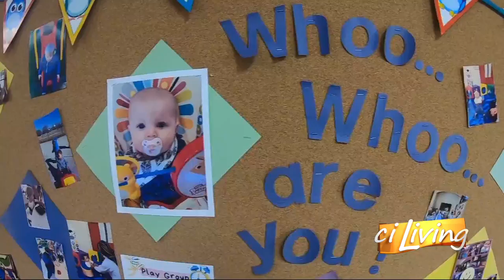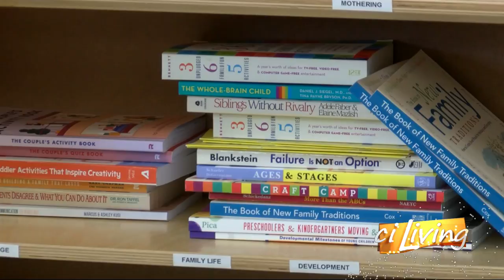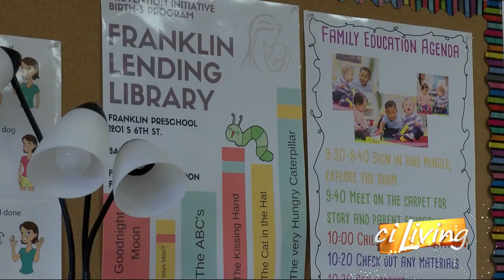Birth to 3 Mattoon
Early Childhood Program in Effingham